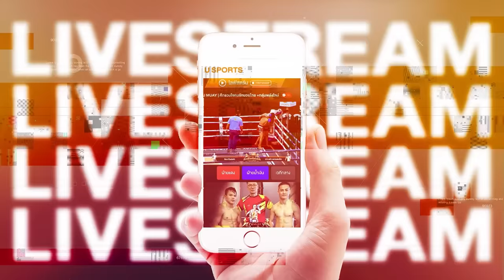กำปั้น เสถียรมวยไทย VS มนต์ดำ ศิษย์อาจารย์ต่าย [ FULL FIGHT ] ศึก UMuayสากลเขาทรายสบายมวย 28-6-2565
กำปั้น เสถียรมวยไทย VS มนต์ดำ ศิษย์อาจารย์ต่าย [ FULL FIGHT ] ศึก U Muay สากล เขาทรายสบายมวย วันที่ 28 มิถุนายน 2565 โดยโปรโมเตอร์ เขาทราย แกแล็คซี่
@เขาทรายสบายมวย ขอกำลังใจติดตาม เขาทรายสบายมวย  และ เป็นกำลังใจให้ พี่เขาทราย แกแล็คซี่ ตามช่องทางด้านล่างนี้นะครับ